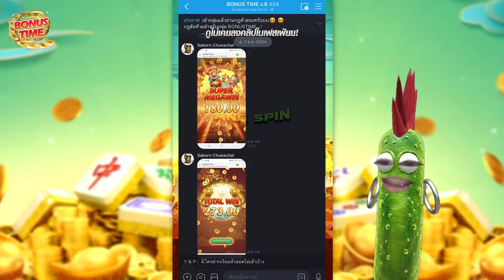[เกมมาจองเวย์2] ไหวหรอ 50 !!!!! 😡🙊🙀 Mahjong Way 2 สล็อตค่าย PG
[เกมมาจองเวย์2] โครตปั้นทุน 50 ! 😡🙊🙀 Mahjong Way 2 สล็อตค่าย PG